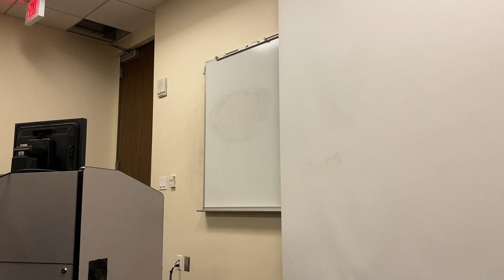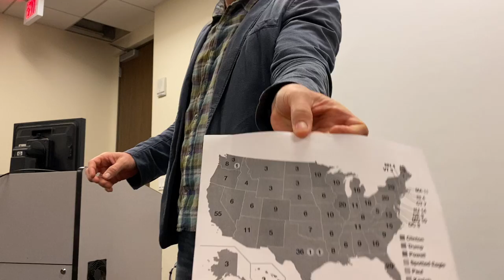US Government lecture 16